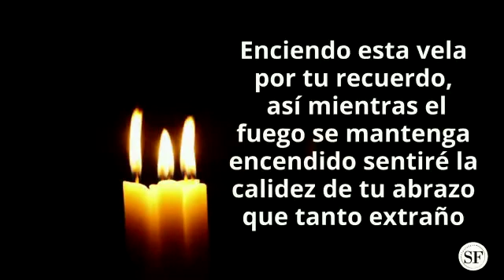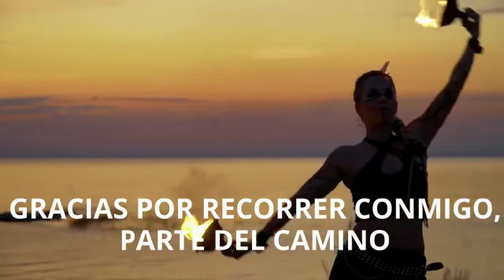Día de los Difuntos.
Video de Wonder Magazine Valencia